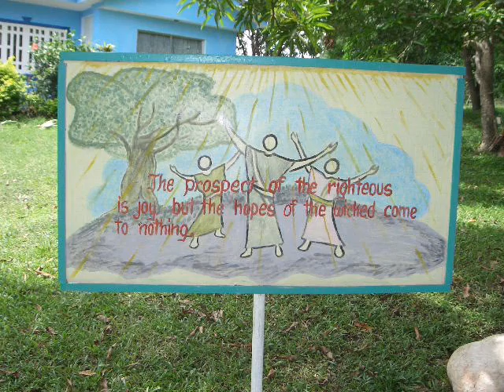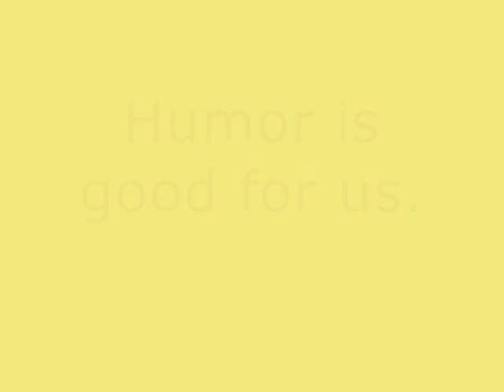PFC at Gethsemane Prayer Mountain